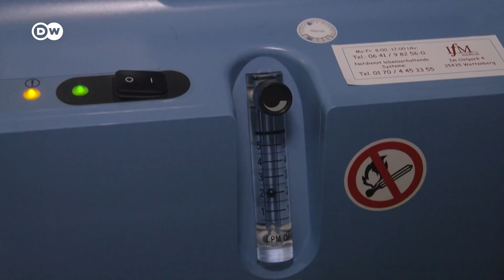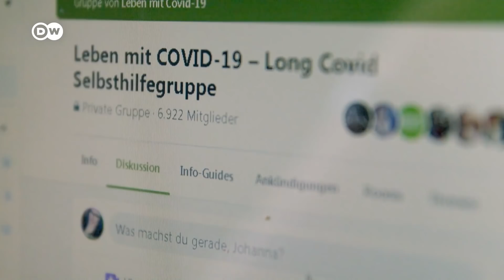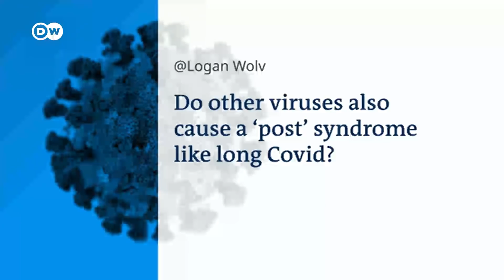How many COVID infections go unnoticed? | COVID-19 Special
A German study has found more than forty percent of people infected with Covid don't even know. The rate is even higher among elderly people.

And what about Long Covid? Experts say symptoms of the chronic form of the virus may also go unidentified. That could include organ damage, making testing could be more important than ever.

Though Covid-19 was initially understood to be a largely respiratory illness from which most would recover within a few weeks, as the pandemic wore on increasing numbers of people reported experiencing symptoms for months on end. There is no consensus definition of the condition of these people who have symptoms ranging from chronic fatigue to organ damage, let alone a standardized treatment plan. Covid-19 vaccines tend to alleviate the symptoms of long Covid, according to a large survey of more than 800 people that suggests mRNA vaccines, in particular, are beneficial.